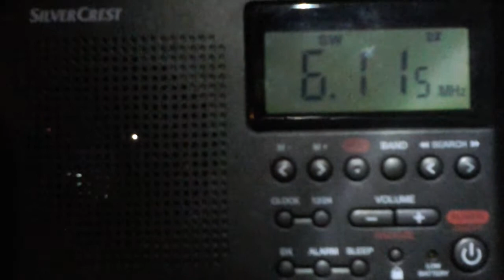6115 khz - R. Veritas Asia - Palauig - Zambales (Philippines)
Signal strength: 3
Language: Chinese
QTH: Peroledo, Portugal
QTR: 21h57 utc - 24 October 2014
Distance: 11858 km
Receiver: Silvercrest SWED 250 A1